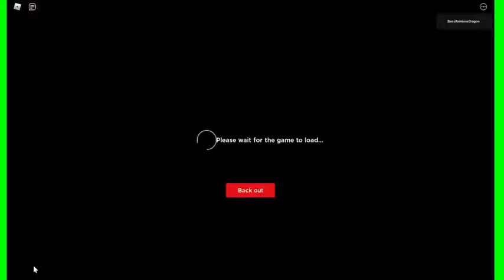Doing what @pro bacon did 2.0 look at description